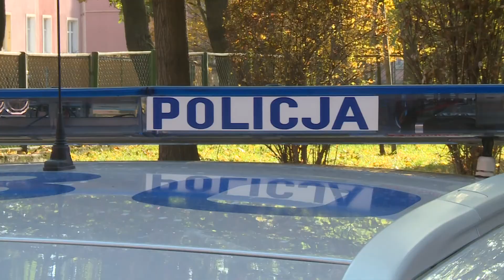LUBIN. Znaleziono linie produkcyjną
Policja zlikwidowała kolejną plantację marihuany w Lubinie. Pięć kilogramów ściętych roślin i 16 krzewów konopi indyjskich znaleziono w mieszkaniu oraz w garażu. Funkcjonariusze zatrzymali w tej sprawie dwóch lubinian.